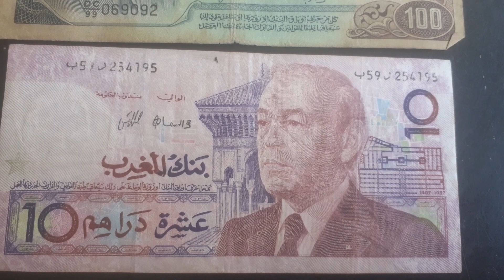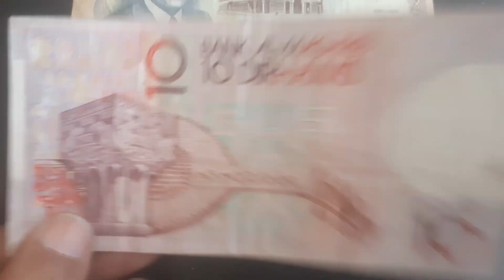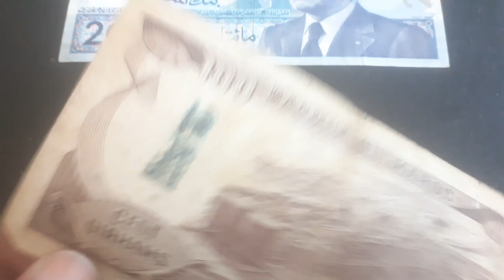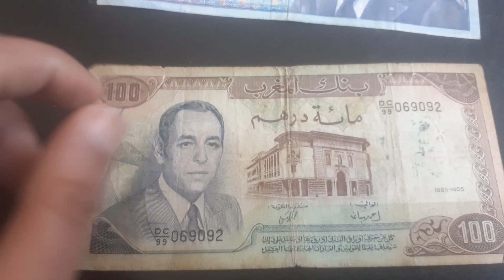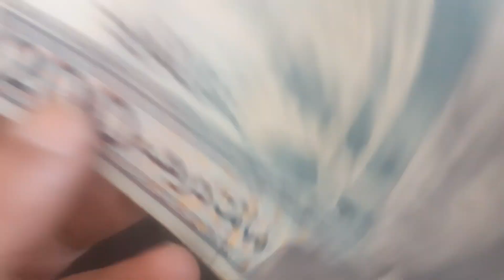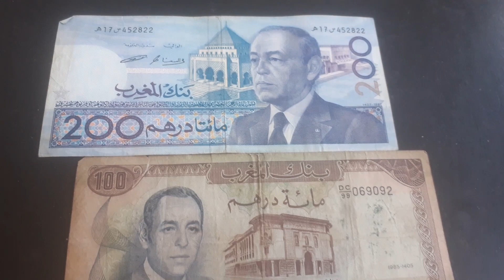أوراق مالية قديمة للملك العبقري الراحل الحسن الثاني طيب الله ثراه.